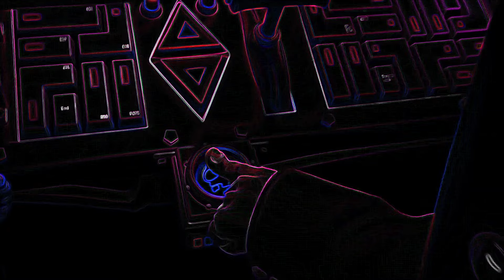Crazy Frog - Axel F Song (Vocoded)